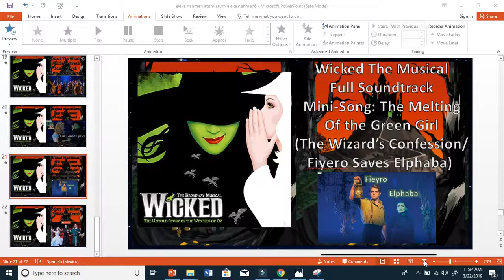Wicked The Musical Melting and Finale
NCL Epic NCL Epic NCL Epic